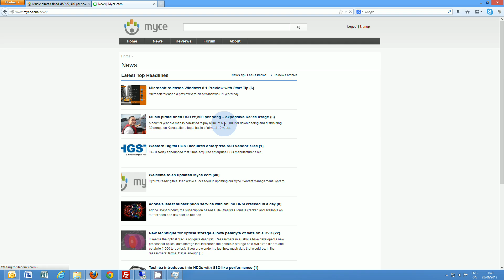Myce website - Page loading speed test - 28th June 2013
After a recent upgrade to the Myce news/review pages and a few tweaks on the forum, this video is a speed test to see how quick various forum, news and review pages load from my PC.

This screen-recording video was conducted on the 28th June 2013, 11:50pm.  PC is running Windows 8 and the browser tested was Firefox.  This computer is connected by a 17Mb DSL connection in Ireland.